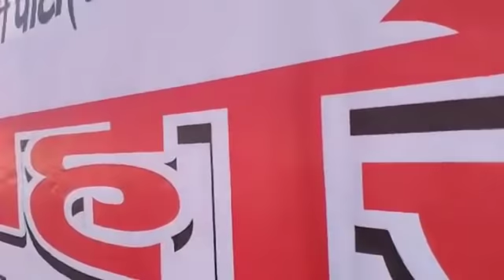V.L. Matang Speech | Pragtishil Samajwadi Party & BMP Mandal Sanyukt Mahareily, Chanduli UP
Hon. V.L.Matang's Speech in Pragatishil Samajwadi Party & Bahujan Kranti Morcha Mandal snyukt mahareily Chanduni, U.P.

हमारे मूलनिवासी बहुजन महापुरुषों, बामसेफ/BAMCEF/Bahujan Kranti Morcha की विचारधारा और मा. वामन मेश्राम साहब/WAMAN MESHRAM के संदेशों को जन-जन तक पहुँचाने के लिए इस वीडियो/VIDEO को अपने सभी दोस्तों, परिवारजनों और रिश्तेदारों को अधिक से अधिक शेयर/SHARE करें ताकि हम सब मिलकर हमारे महापुरषों के मिशन को कामयाब बना सकें।

/ / M O R E   P O P U L A R   V I D E O S

This channel is fully dedicated for our "MULNIWASI SOCIETY", for the freedom of our Bahujan Mulniwasi. बहुजन मूलनिवासियों की आज़ादी के लिए समर्पित।
You will get all new updates of BAMCEF and its offshoot wings, Bharat Mukti Morcha (BMM) & Bahujan Kranti Morcha (BKM) through video uploads.

💪जय मूलनिवासी !!! जय भारत !!! 💪
💪JAY MULNIWASI !!! JAY BHARAT !!!💪